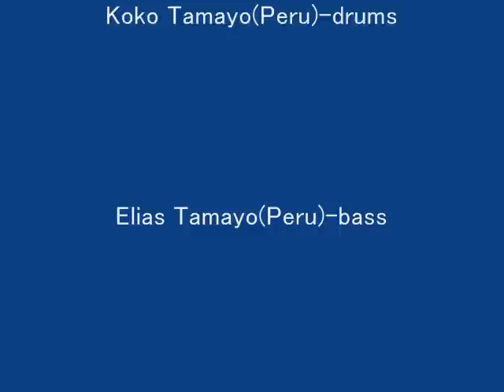Bluesmakers - Someday After A While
Bluesmakers playing Freddie King's "Someday After A While" at Tributo Bar, Trujillo, Peru
21st October 2007

Carlo Michi, Italia (vo, guitar)
Hiroshi Yoshida, Japan (guitar, harp)
Koko Tamayo, Peru (drums)
Elias Tamayo, Peru (bass)

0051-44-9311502